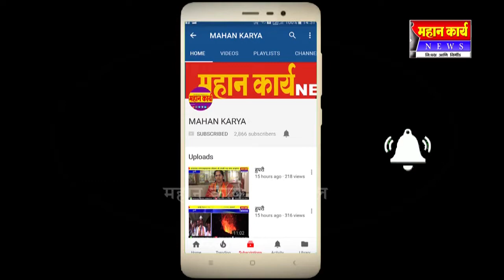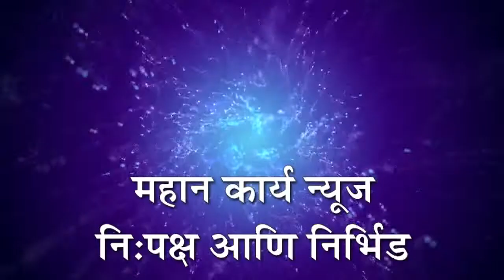टाइम्स ऑफ इंडिया अचिव्हर्स अवॉर्डने डॉ. राजेंद्र शेटे सन्मानित